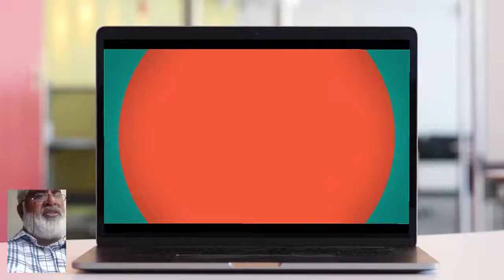Pak Studies Lecture series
Deline of Mughal Empire: British Expansion 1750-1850.